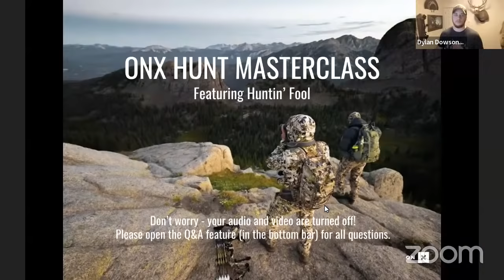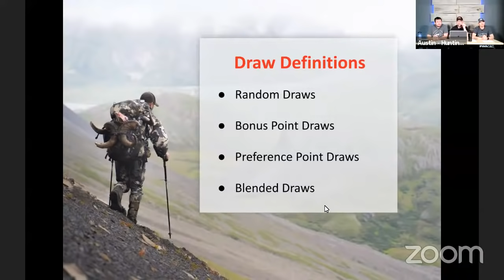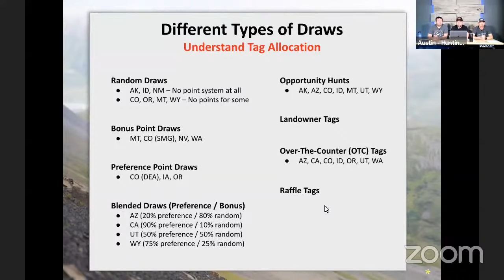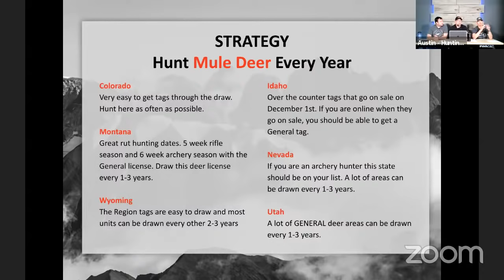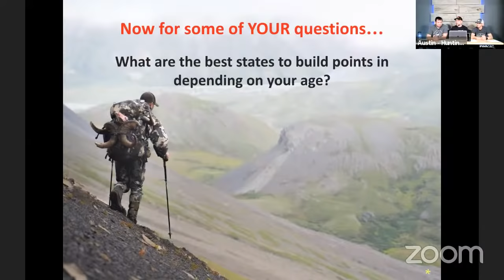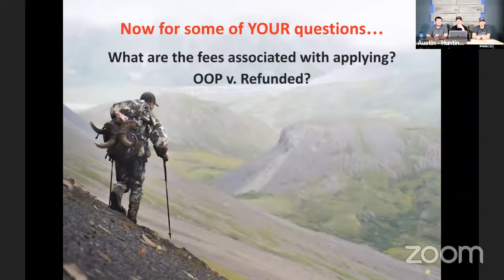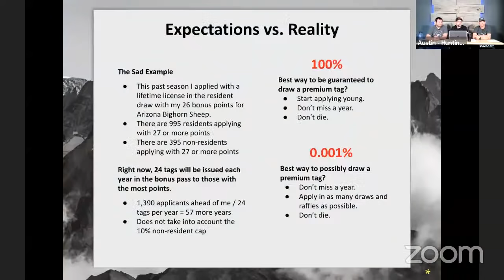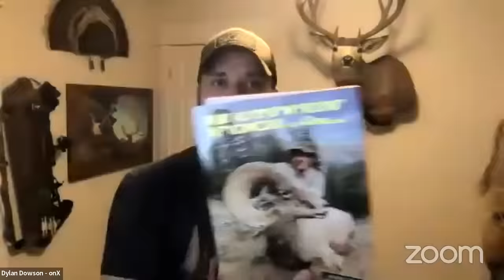How to Build Your Western Hunting Strategy with Huntin' Fool - onX Hunt Masterclass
For 25 years, Huntin' Fool has been helping hunters go on more hunts with better information. Anyone planning western hunts will want to utilize Huntin’ Fool’s boots-on-the-ground research and planning tools. From point definitions to first hand unit knowledge, we cover it all to make you more successful this application season.

Never miss an application deadline again!

More Hunts. Better Information! -

Do you want better draw odds? -

Elite exclusive discounts on MEAT products! -

Elite exclusive discounts and bundles with Camp Chef!

Elite exclusive deals with Upland Gun Company! -

Do you want Elite exclusive deals from Primos Hunting?-